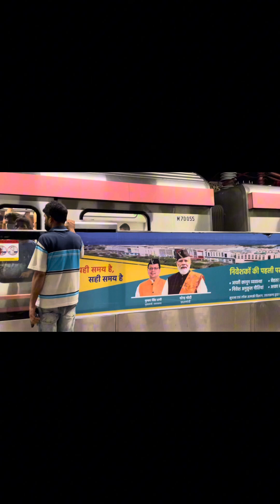Thnkq for 1k my YouTube family